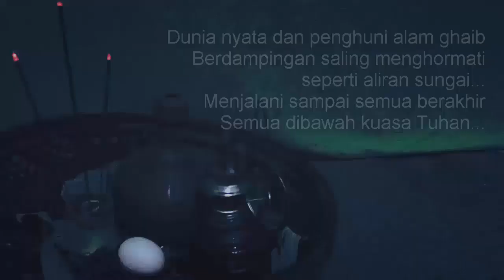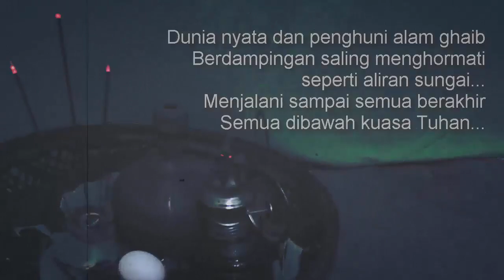KALUNG KERAMAT 3 - Cerita Gambar - Cerita Bergambar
Persyaratan :
1. File Word atau PDF
2. Font Size : 12
3. Minimal 4 Page
4. Sertakan nama / Link URL

Video Diatas diangkat dari Cerita Kiriman : RIFKY HULAIPI
Narator : SAKA
Voice Aktor : RANI & SEKAR
Editor : LANANG
Ilustrator : JOKO